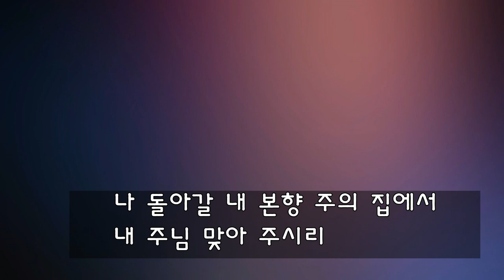다윗의 노래 MR 가사포함 - 마커스 Piano by Pianissimo 피아니시모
피아니스트 피아니시모입니다

작곡앨범들~
Journey

With You

For You

다음앨범도 기대 해 주시고
아름다운 음악들로 영상으로

관심과 응원 부탁드립니다

피아니시모  드림

Pianissimo 피아니시모 (Pianist & Composer)

Download all albums of Pianissimo on iTunes, Spotify, Amazon, Google play, etc, in most websites in the world.